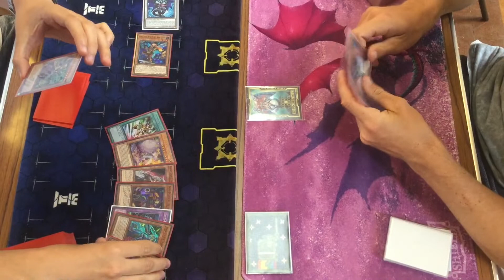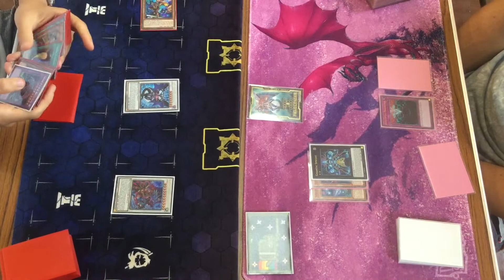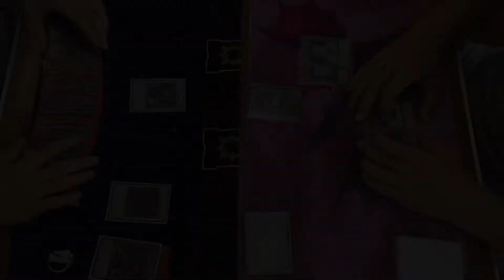Yugioh Card Clash! Spright Vs P.U.NK! August 2022!